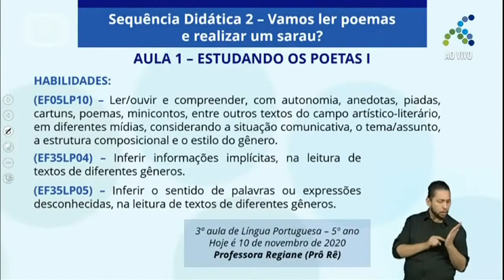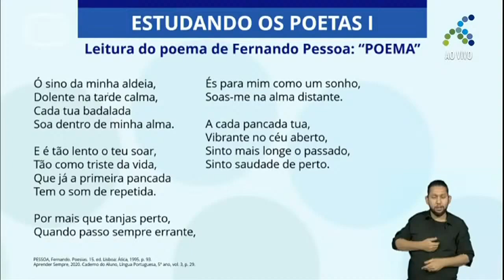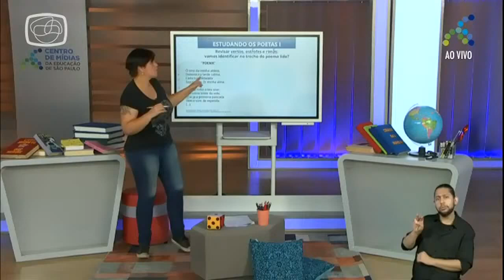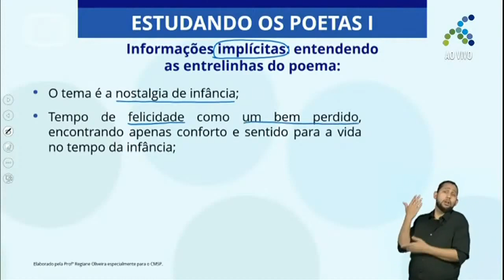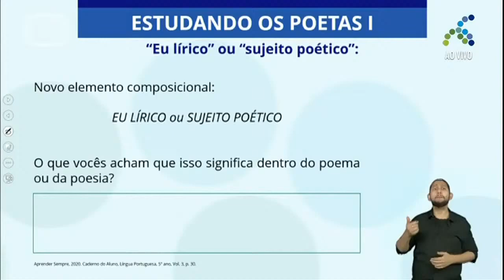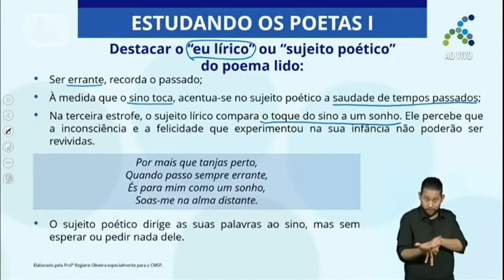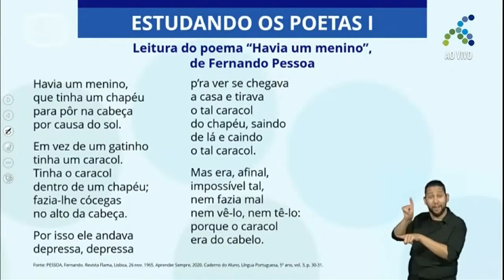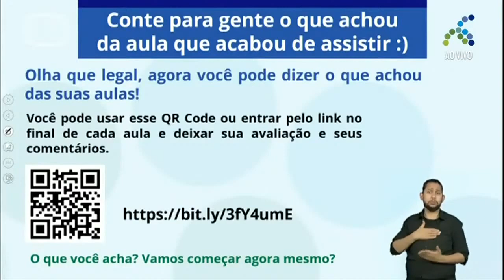17/11 5º ano EF Língua Portuguesa Vamos ler poemas e realizar um sarau